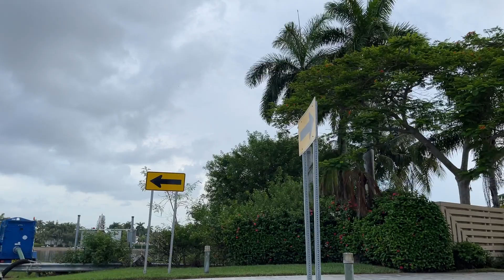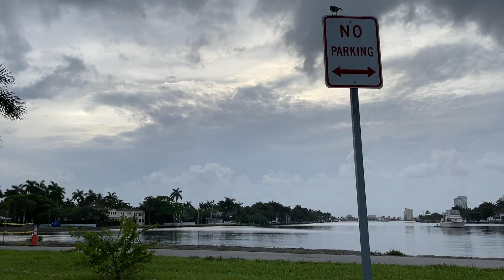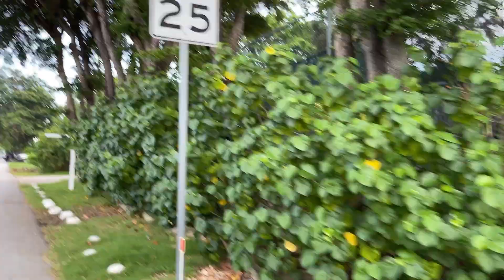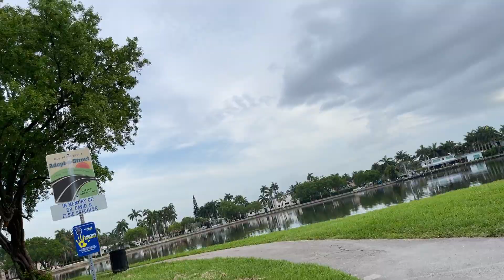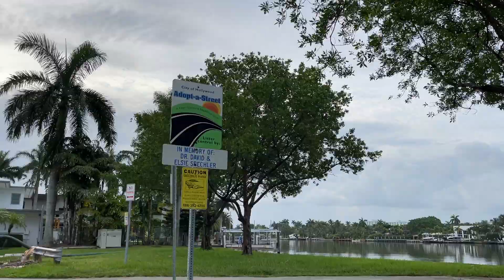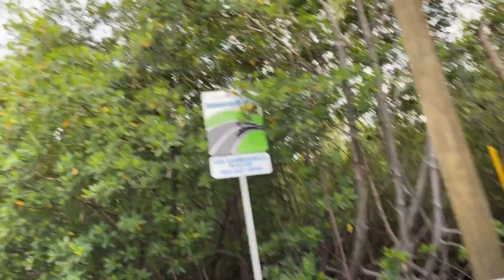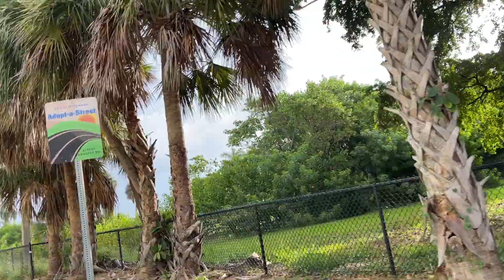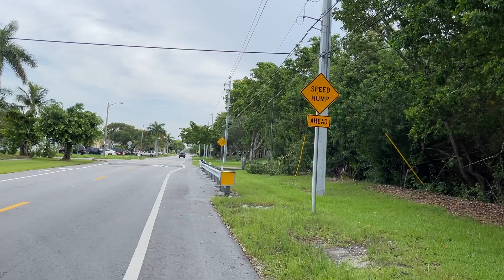#698 Шла Третья Мировая Война (велопрогулка)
Этот ролик я снял, катаясь на велике по тихим улочкам городка  Hollywood, что во Флориде. Во время этой прогулки я рассказал o Третьей Мировой Войне, которая в самом разгаре.